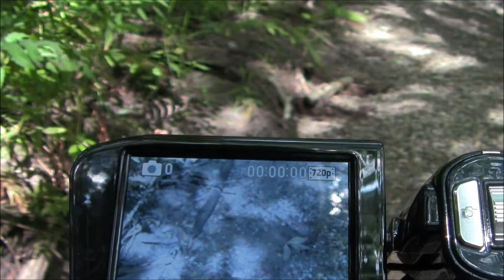Batteries Not Included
Hunting Vlog # 3 8/11/2011. Things have take a turn for the worst in Trail Camville. I'll be out of town next week. 4 weeks til Bow Hunting Season and I have no Idea where I'm goning to hunt Opening Day. When I get back in town I'll have three weeks to get it done.

Hunting
Bow Hunting
Deer Hunting
Scouting for Hunting
Hunting Tips
Hunting Videos